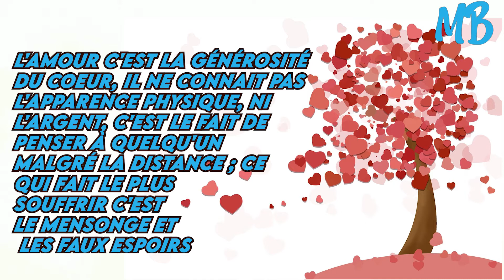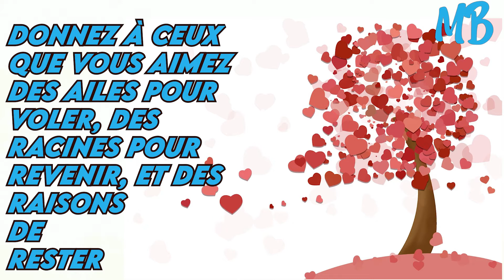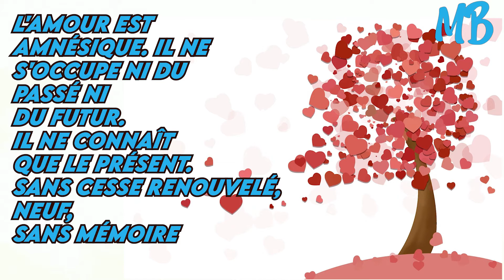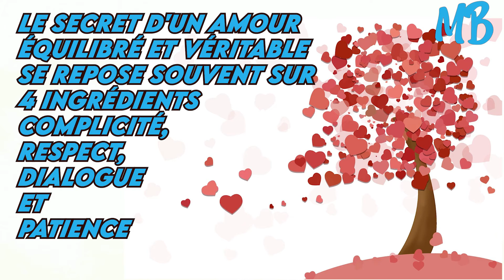CITATIONS SUR L'AMOUR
Des citations sur l'amour, pour passer un agréable moment de détente, d'anti-stress, de méditation et rester zen tout au long de la journée afin d'avoir un bon sommeil.

Bonne lecture.